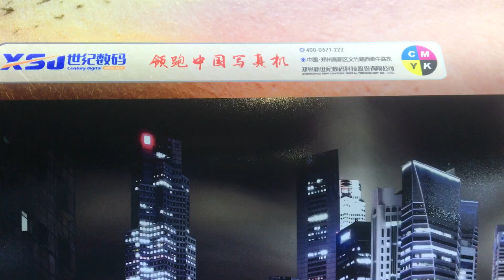Stormjet F1 Original I3200-A1 Water Based Dye or Pigment ink Printer 77m2/h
3 heads model
3pass 360*1800  77m2/h
Network port
Original I3200-A1